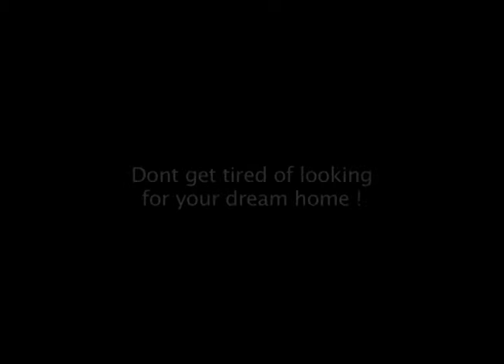My Dog Wants A New Home - Ryan Harlan - Fathom Realty- charlotte247realestate.com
Are you looking to exit your home ? I help buyers and seller's in the Charlotte NC metro area and surrounding counties achieve their real estate goals !

We have the best search engine in Union County & Mecklenburg County- Charlotte NC for finding properties in the Charlotte NC metro area. I currently service the Charlotte NC metro area with a strong focus on South Charlotte but to also include the following areas and counties: Mecklenburg County,Union County, Lancaster County, York County, Gaston County, Cleveland County, Lincoln County, Catawba County, Iredell County, Rowan County, Cabarrus County, Stanly County, Anason County. The South Charlotte area homes for sale will also include these areas: ballantyne nc weddington nc,indian trail nc, mint hill nc, monroe nc, wesley chapel nc, marvin nc, waxhaw nc, pineville nc, fort mill sc, lake wylie sc, rock hill sc, tega cay sc.We have a strong focus on lake wylie and lake norman areas. The North Charlotte area homes for sale will also include real estate in the follow areas: huntersville nc, concord nc, cornelius nc, kannapolis nc, mooresville nc, statesville nc, and any real estate on lake norman nc.